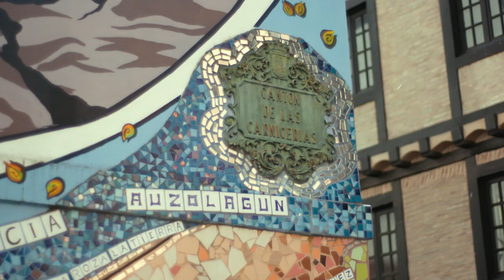I ♡ Vitoria-Gasteiz (EUS)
Ezagutu ehunka urtetako historia duen eta berde izateaz harro dagoen hiri bat. Ibiltzera, paseatzera gonbidatzen zaituen hiri bat. Ikusi beharreko hiri bat, eskaintzeko asko duena.